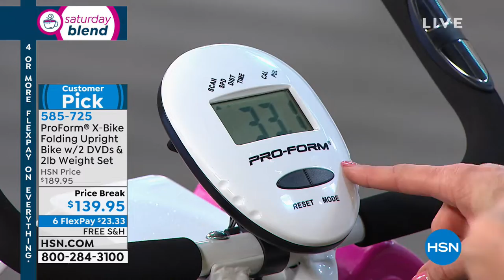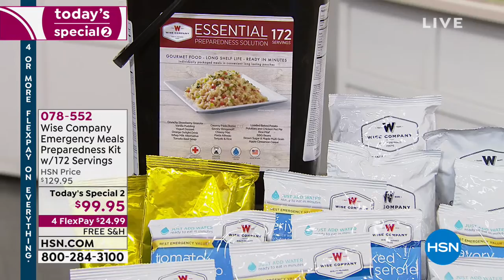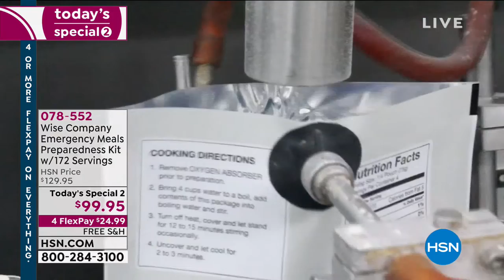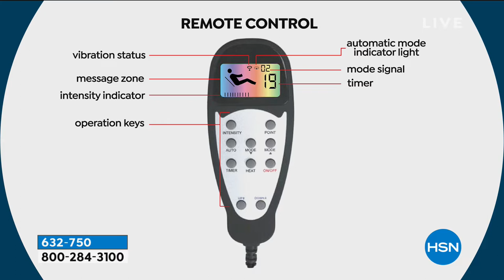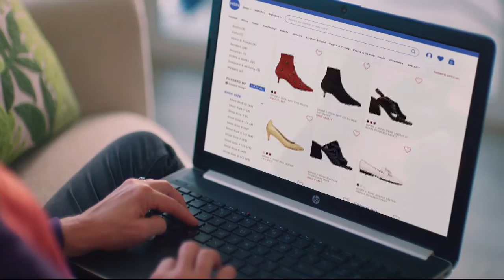HSN | Saturday Blend with Lesley and Brett 03.23.2019 - 11 AM